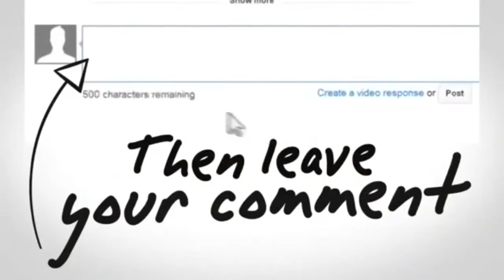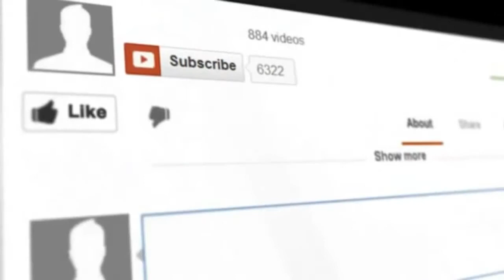Lisa Zimouche Best Women Football Freestyle Skills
Who is Lisa Zimouche? Well, she is a renowned French Soccer player and best known for being the World Female Panna Championship (2014). These days, Lisa Zimouche is best known for her strong appearance on the social networking sites like Instagram where she often uploads her freestyle football videos. According to her biography, she was born on June 29, 1999, and her birthplace is France. Tall, beautiful, hot and with the striking personality, everyone enjoys watching her outstanding soccer freestyle skills. Not only on the ground, she has been rocking the internet world where the athlete has retained more than 1.1 million followers on her Instagram account. Zimouche nationality is French and as far as her ethnicity is concerned, she is of white ethnicity.